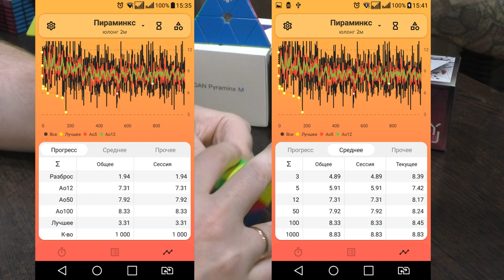Unboxing №246 YJ YuLong 2M Pyraminx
Магнитная пирамидка из серии Yu  от YJ

Марафон на 5000 сборок.
В течение трех недель я тестировал 5 разных пирамидок, выполняя по 1000 сборок на каждой. Среднее время сборки постепенно улучшалось, поэтому для объективности я записывал все 5 видео по завершению марафона. Публиковаться они будут в той же последовательности, что и тестировались.

Я выполнял сборки исключительно послойным методом, который показан в моем обучающем видео для начинающих.